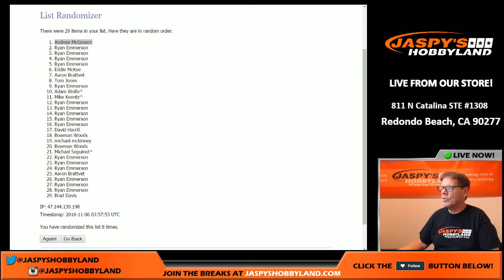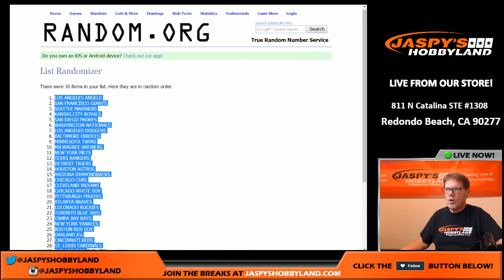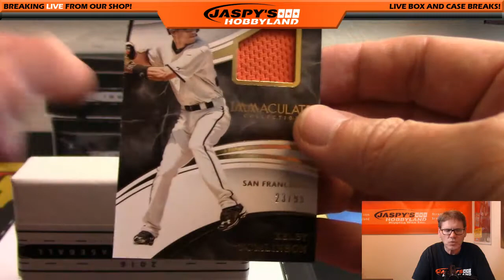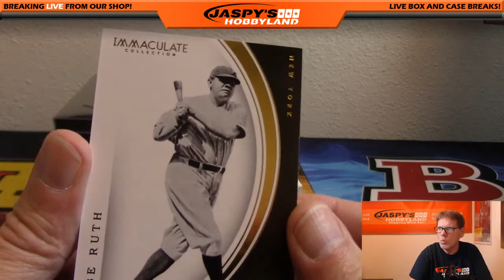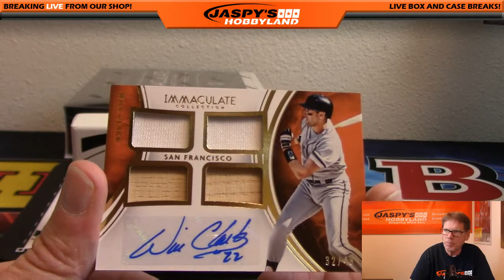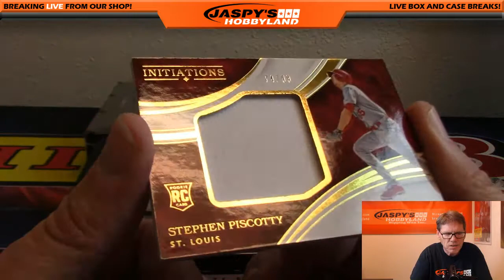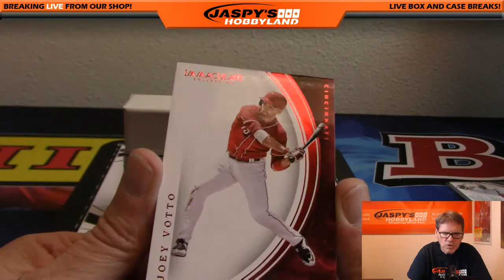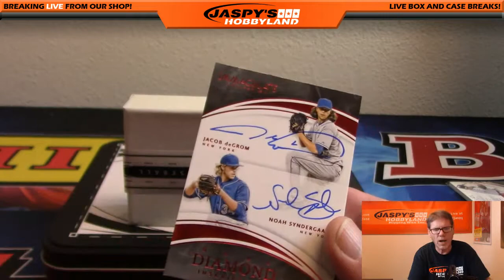11/5/16 2016 Panini Immaculate Baseball 4-Box Break RT #11